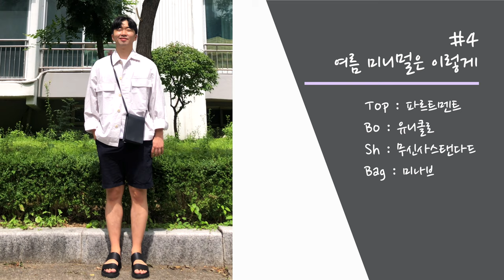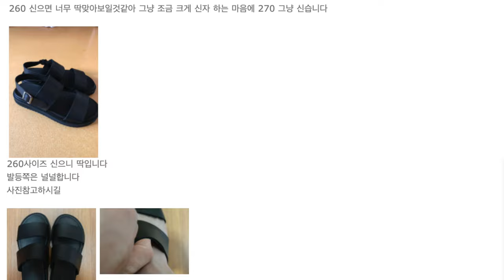가성비의 끝판왕 무신사스탠다드 가죽 슬리퍼&샌들이 이 가격이라고?!! [패션유튜버 식스타일]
* 이번 영상은 무신사스탠다드와 협업 영상입니다.
여러분의 패션 동네 형 식스타일입니다. 오늘은 여름기본 샌들&슬리퍼 제품 소개 컨텐츠입니다.
무신사 스탠다드하면 기본 아이템으로 여러분이 호불호 없으시죠?
제품소개와 함께 제품을 활용한 코디도 같이 준비했으니 재밌게 봐주세요